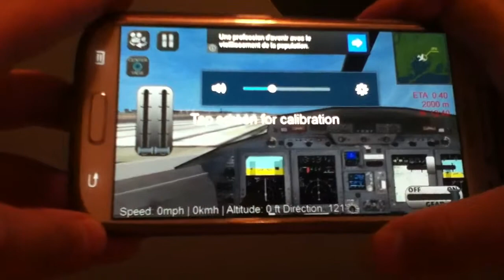Crash d'avion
Game: f.s new york